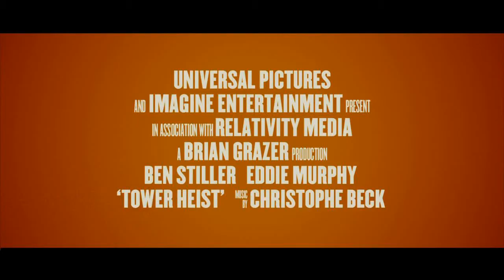Le Casse de Central Park (Tower Heist) La bande-annonce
Dans la comédie loufoque LE CASSE DE CENTRAL PARK, Ben Stiller et Eddie Murphy prennent la tête d'un groupe d'ouvriers bien décidés à se venger du requin de Wall Street qui les a mis sur la paille. Quand les employés d'une résidence de luxe en bordure de Central Park découvrent que le milliardaire occupant le penthouse n'est autre que l'escroc qui les a spoliés de leur retraite, ils fomentent leur vengeance : un casse qui leur permettra de récupérer leur dû. Natif du Queens, Josh Kovacs (Ben Stiller) gère depuis plus de 10 ans un des complexes résidentiels les plus luxueux et sécurisés de New York, et rien n'échappe jamais à son œil de lynx. Au sommet de la copropriété, dans l'unité d'habitation la plus somptueuse, réside Arthur Shaw (Alan Alda), un magnat de Wall Street actuellement assigné à résidence pour avoir usurpé 2 milliards de dollars à ses actionnaires. Parmi ceux qui ont le plus souffert de son crime : les employés de la résidence dont il était censé faire fructifier les fonds de retraite. Avec quelques jours seulement pour réparer l'injustice, Josh et ses compères se tournent vers Slide (Eddie Murphy), un escroc à la petite semaine qui va les aider à réaliser l'impossible : dérober le butin précieusement gardé dans l'appartement hyper sécurisé de Shaw. Nos cambrioleurs improvisés jouissent néanmoins d'un atout majeur : ils connaissent le bâtiment de fond en comble. Sans jamais s'en être rendu compte, ils ont en effet repéré les lieux du crime depuis de nombreuses années.